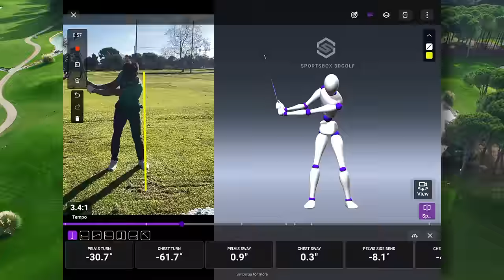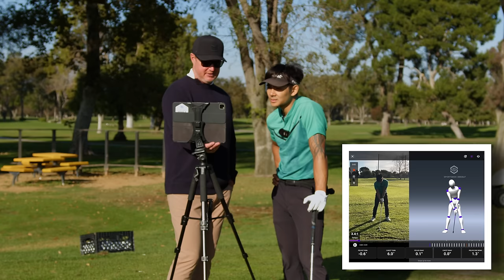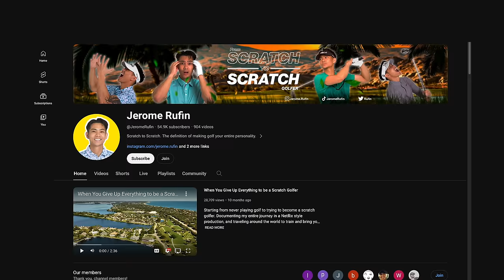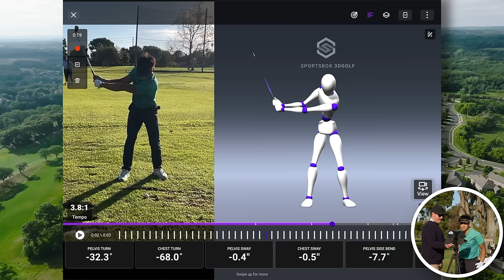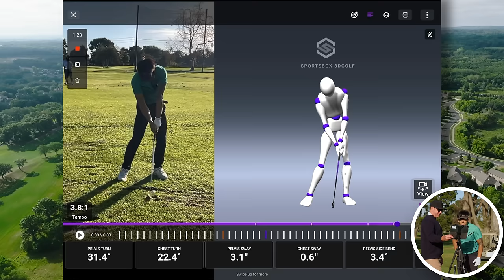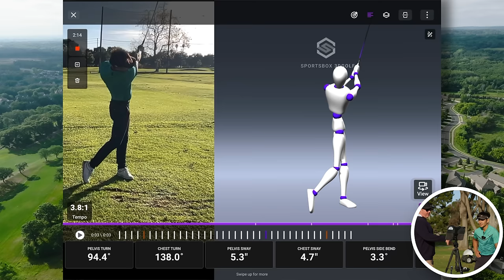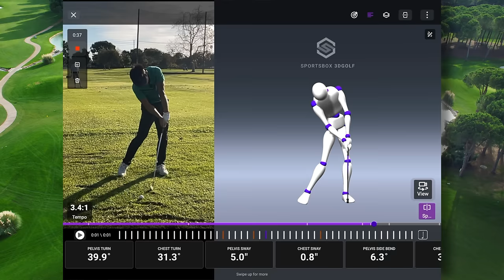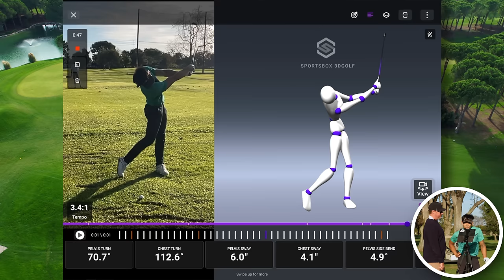I UNLOCKED the Art of Compression and Started Hitting the Greatest Golf Shots of my Life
Today I take another golf lesson from my golf coach to go over how to compress the ball correctly. We also go through rotation in the golf swing, and add a quick fix to my address position to help me with swing path. After this lesson I started hitting the best golf shots of my life, and my golf swing has never felt this good.

CHAPTERS
00:00 Introduction
01:19 Describing my current swing thoughts
03:30 Swing Analysis Part 1
04:59 Adding a Fix to the address position & backswing feel
06:21 Swing Analysis Part 2
11:31 Rotation - 6 Degrees of Freedom
14:54 Shot making & COMPRESSION
21:27 Supination + Follow Through
23:19 Swing Analysis Part 3
27:45 Hitting COMPRESSED Shots & real golf shots
32:40 If you like golf :)
33:29 Swing Analysis Part 4
34:30 Force Production Discussion
37:22 Getting more feels for side bend and follow through
38:52 Adding everything I learned for the driver
41:08 How the head should be through impact
45:36 Depth for the golf swing
49:00 Learning how to hit a new club

🔴 Exclusive Memberships - where you can get special channel features, exclusive questions answered (that I ask my coaches at 2 am at night, video text messages that are raw, not edited, but full of gold).

🔴 GEAR Recommended to me by HOF Coaches + gear I wear or use daily on this journey

🔴 THE MISSION:
From Scratch to Scratch. Working with the top golf coaches, golf trainers, sports nutritionists, sports psychologists, and more around the world to take me from completely nothing to scratch golf.